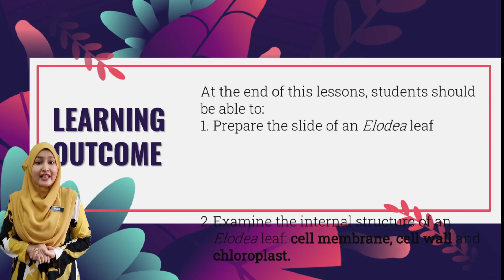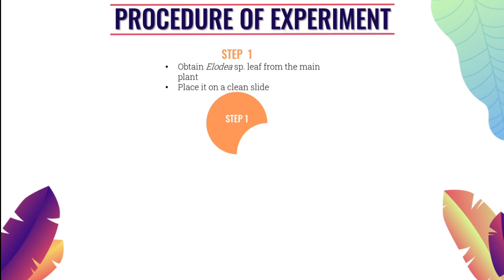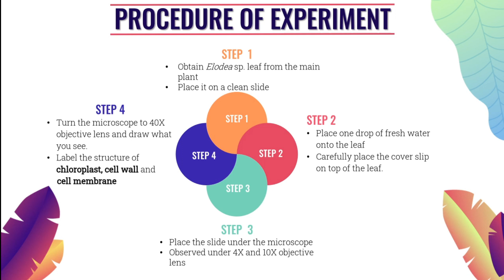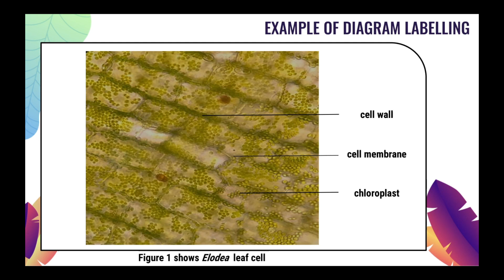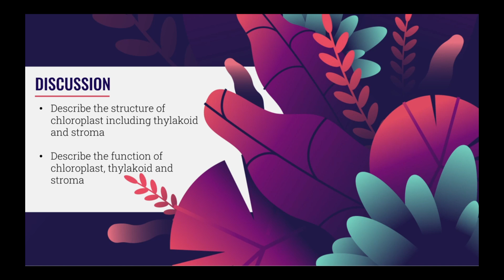[SES] EXPERIMENT 10 : Chloroplast in Aquatic Plant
Demonstration and discussion on material, apparatus and  step by step procedure how student can prepare Elodea leaf slide and observed under light compound microscope. Student also will be expose to scientific drawing tips in presenting their observation in laboratory report.

At the end of this lesson, student should be able to:
1) Prepared Elodea sp. leaf slide
2) Examine the internal structure of Elodea leaf cell such as cell membrane, cell wall and chloroplast.